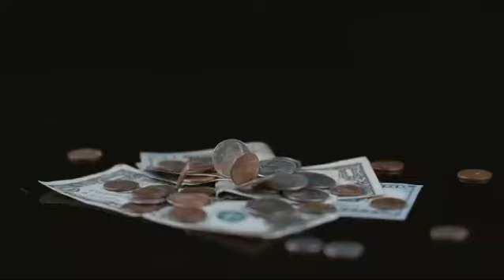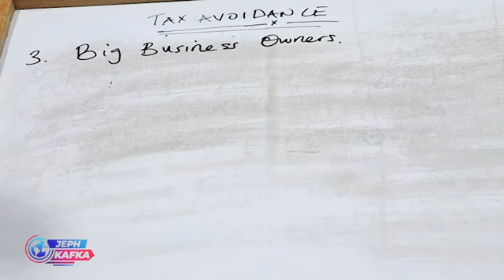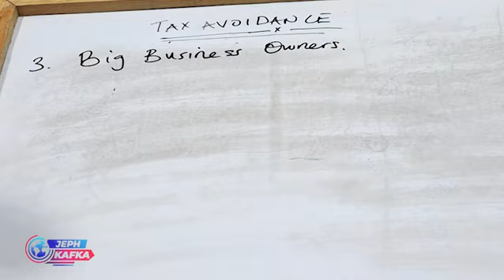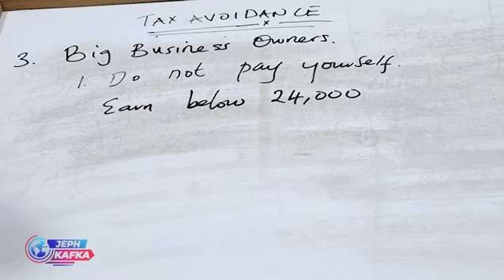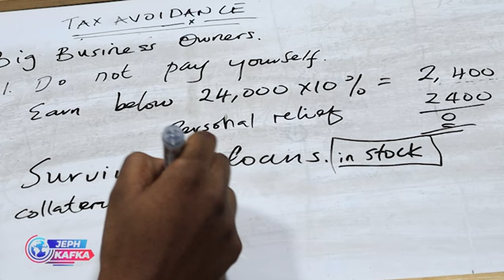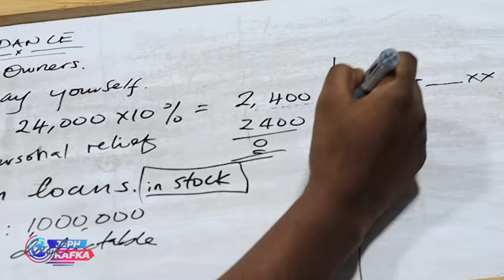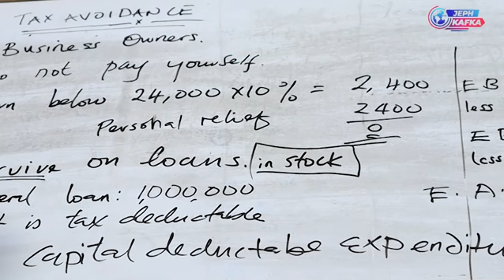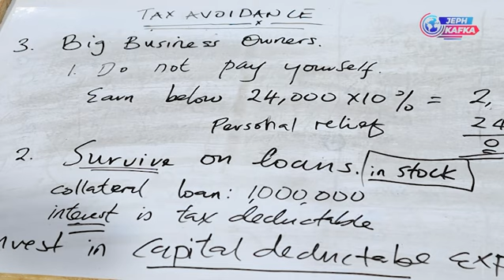JEPH KAFKA TV: TAX avoidance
This channel would serve as a comprehensive resource for anyone looking to navigate the complex world of finance and business, making JephKafka TV a valuable addition to the YouTube ecosystem.
JephKafka TV is your go-to destination for mastering the art of finance, understanding the dynamics of business, and engaging in insightful dialogues about money. Whether you're a budding entrepreneur, an established business leader, or someone looking to improve your financial literacy, this channel offers valuable content to help you achieve your goals.